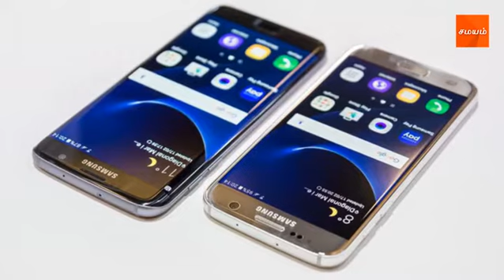Flipkart Republic Day Sale: Offers on Mobile Phones | பிளிப்கார்ட் சேல்: மொபைல் வாங்க சரியான நேரம்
பிளிப்கார்ட் இணையதளம் குடியரசு தினத்தை முன்னிட்டு ஜனவரி 21 முதல் 23 வரை பிரத்யேச சலுகை விற்பனையை நடத்துகிறது. இதில் சில முன்னணி பிராண்ட் மொபைல்களின் விலை விவரம் இதோ…